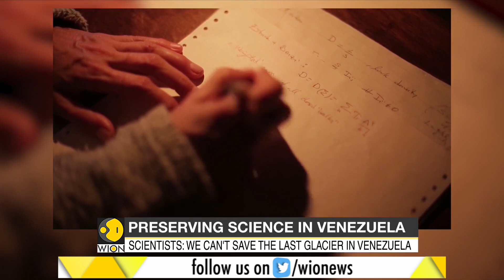Scientists: 'We can't save the last Glacier in Venezuela'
Venezuela will become the first self American Nation to lose all its Glaciers.